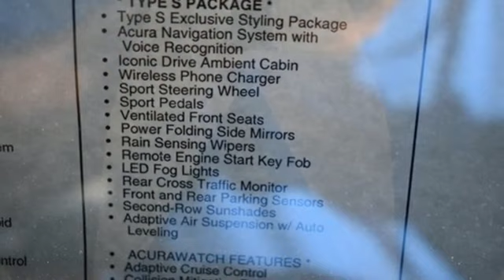New 2024 Acura MDX Falls Church VA Acura Washington-DC, DC ARL001307 - SOLD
Year: 2024
Make: Acura
Model: MDX
Trim: Type S w/Advance Package
Engine: 3.0L V6 DOHC 24V
Transmission: 10-Speed Automatic
Color: Gray
Interior: Red
Stock #: ARL001307
VIN: 5J8YD8H80RL001307
Liquid Carbon Metallic with leather trimmed red sport seats, heated front and second row seats, third row seating, 3.0T power, SH-AWD, Type S and advance packages, navigation, remote start, head up display, panoramic power moon roof, satellite radio, and much more. brRecent Arrival!brbrbrWe make every effort to provide accurate information but please verify options and price with management before purchasing. All vehicles are subject to prior sale. All financing is subject to approved credit. Dealer installed options are additional. Stock photo colors, options and trim levels may vary. Not responsible for typographical errors. Published prices subject to change without notice to correct errors and omissions or in the event of inventory fluctuations. Vehicle offers/prices & internet price quotes valid for 48 hours from initial posting date, subject to change by dealer/manufacturer without notice. Vehicles may be in transit to dealer. Vehicle photos may not match exact vehicle. Please call to confirm availability status. All prices exclude taxes, title, license, and dealer processing fee of $989.00. Government 5-Star Safety Ratings are part of the National Highway Traffic Safety Administration's (NHTSA's) New Car Assessment Program. For additional information on the 5-Star Safety Ratings program, please Based on model year EPA mileage ratings. Use for comparison purposes only. Your mileage will vary depending on driving conditions, how you drive and maintain your vehicle, battery pack age/condition, and other factors. World's Largest Acura Dealer based on 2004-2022 AHM New Acura Volume Sales."

Address:
13911 Lee Jackson Highway